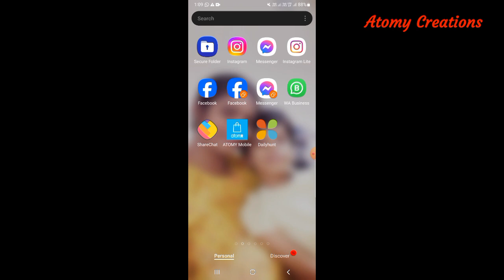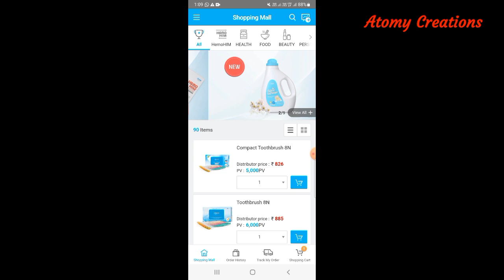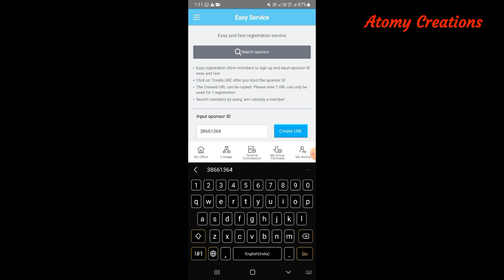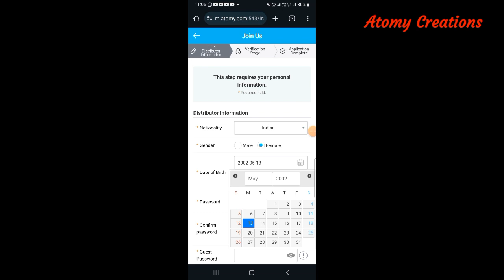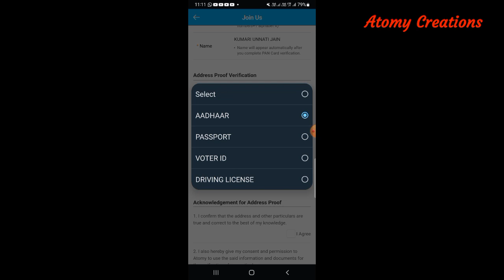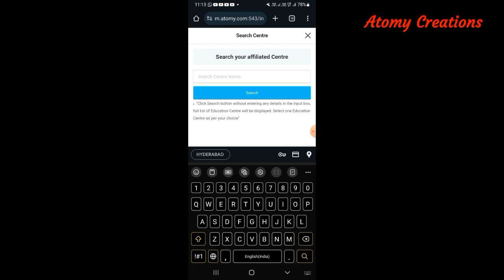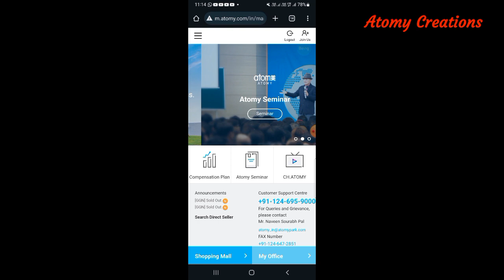How to Register New I'd in Atomy in Telugu | Easy Service | Atomy Easy Registration process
How to Register New I'd in Atomy in Telugu | Easy Service | Atomy Easy Registration process @atomycreations